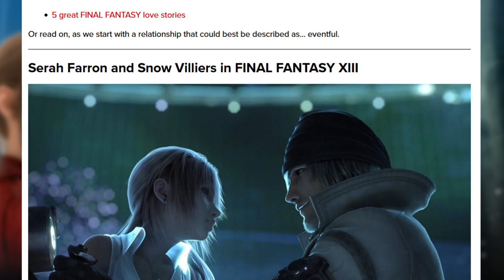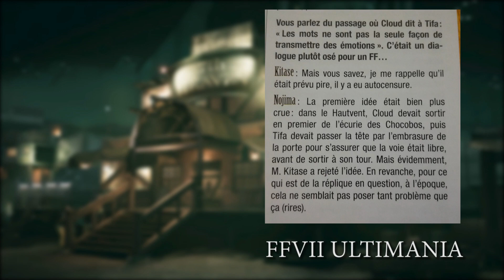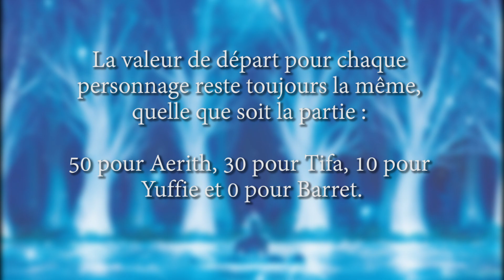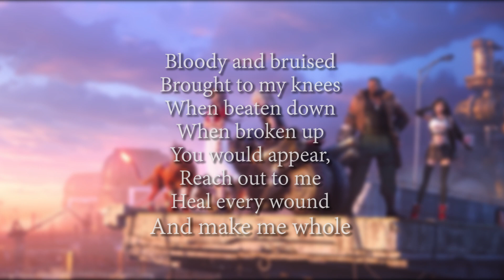Tifa ou Aerith, le vrai choix de Cloud (ou le VÔTRE)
Voici mon présent pour la Saint Valentin : une vidéo entièrement dédiée aux histoires de cœur, ou devrais-je dire de Cloud, dans Final Fantasy VII. Laquelle est l'élue de son cœur ? Tifa ou Aerith ? Et vous, laquelle est-ce que vous préférez ? Après cette vidéo, vous pourrez répondre à ces deux questions avec assurance.

Chapitres :
00:00 - Introduction
01:28 - Générique
01:39 - Partie I : Tifa
05:22 - Partie II : Aerith
10:00 - Épilogue : Hollow
10:55 - Conclusion

Musiques utilisées pour réaliser la vidéo :

SQUARE ENIX JAZZ -FINAL FANTASY VII-
BRA★BRA FINAL FANTASY VII BRASS de BRAVO
Compositeur : Nobuo Uematsu
Arrangements : Eijiro Nakagawa, Ryu Kawamura/Hideaki Miura, Rika Ishige, Miho Hazama, Yohei Kobayashi, Takashi Hoshide, Yasumasa Sat
Acheter FFVII JAZZ: